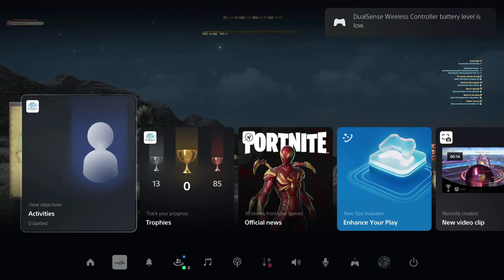FINAL FANTASY XIV | GAMEPLAY #4557